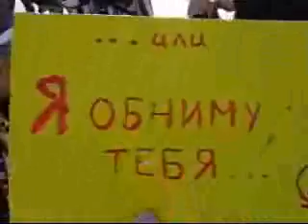Free Hugs in Kiev (music by KPCK)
World hugging day celebration in Kiev :)
Free Hugs!